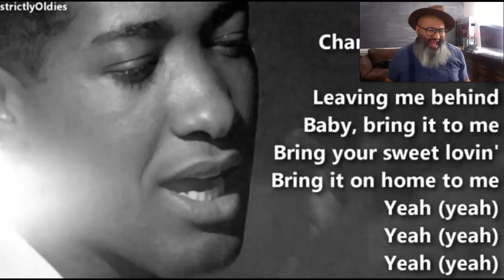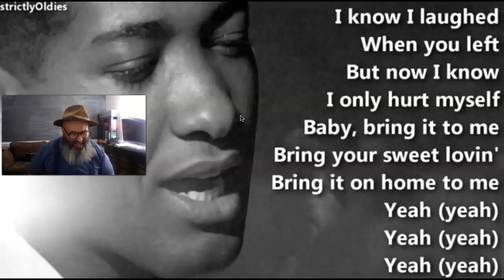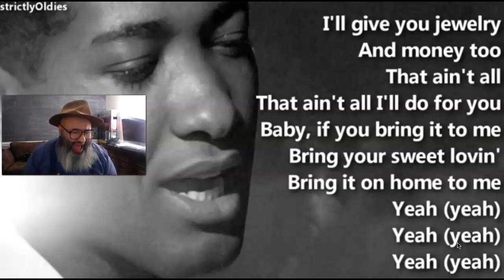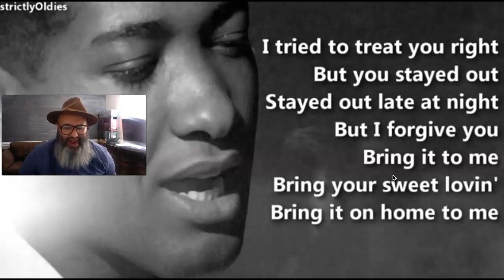Sam Cooke - Bring It On Home to Me